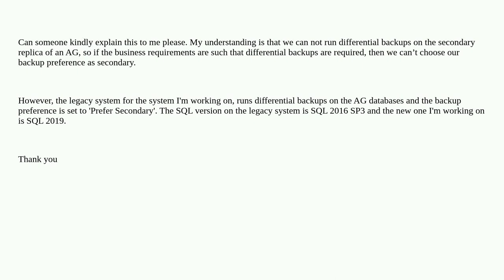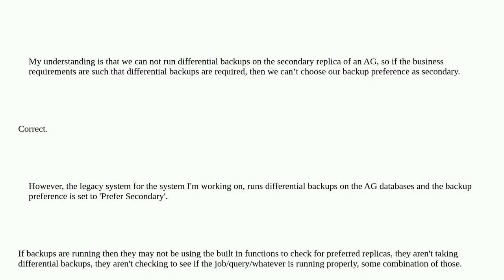Dba: Backup Preferences in Availability Group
Backup Preferences in Availability Group

A special thanks goes out to the awesome community

  sql-server availability-groups